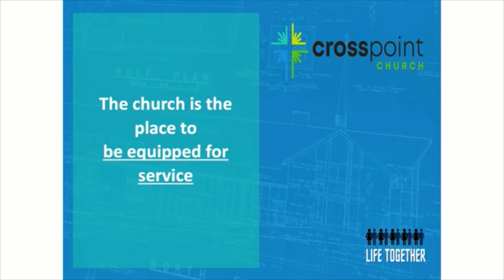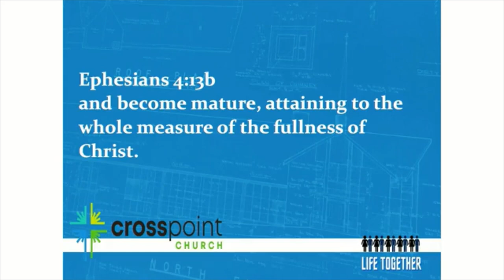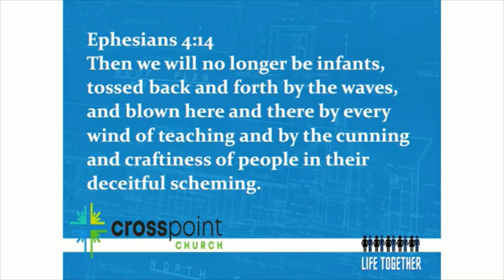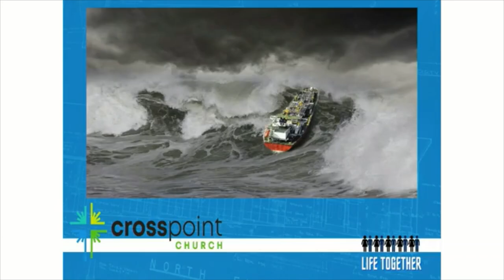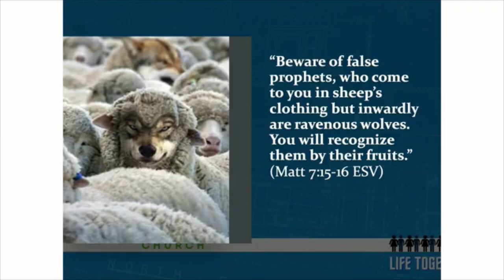Sermon October 31 2